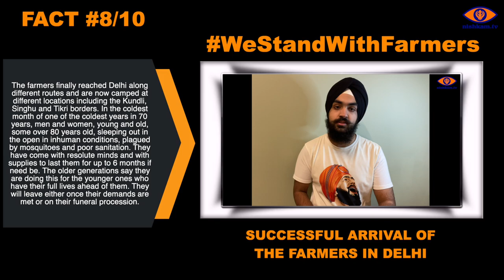Farmer's Protest in India - TEN FACTS you need to know (8/10)